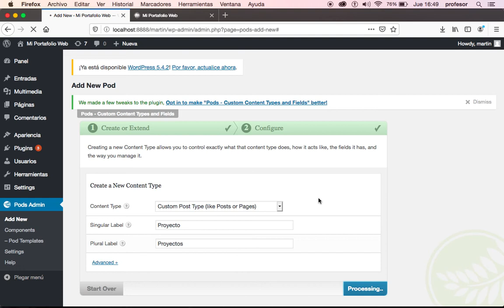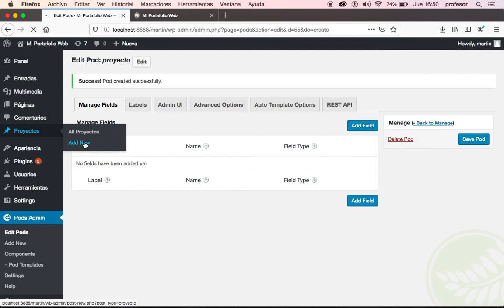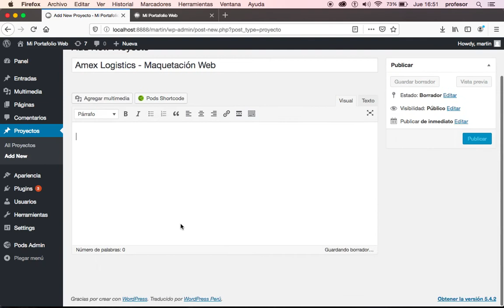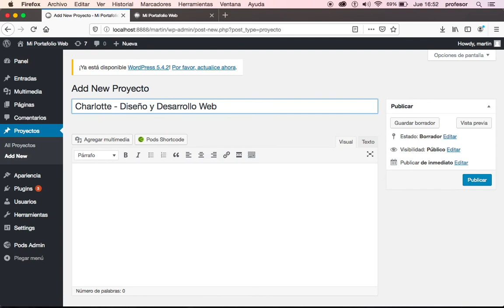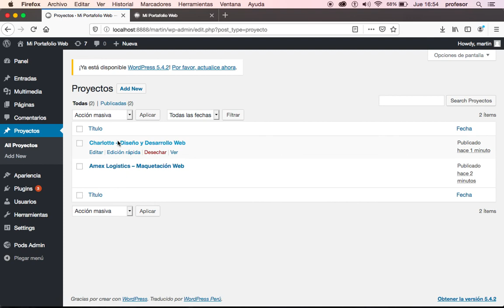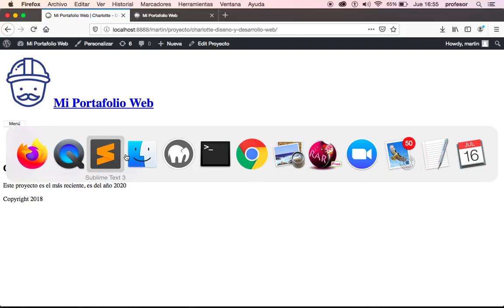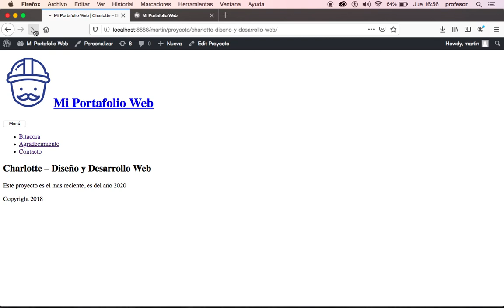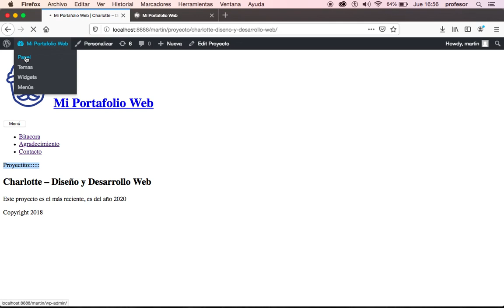Wordpress: Pods - Creando Tipo de Entrada Proyecto